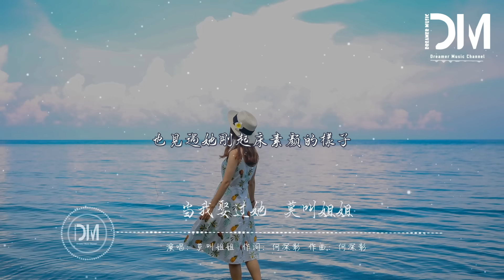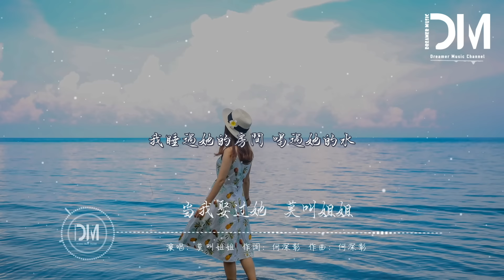當我娶過她 - 莫叫姐姐『我承認我這輩子都忘不了她，甚至連做夢都想和她在一起』【動態歌詞】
當我娶過她 - 莫叫姐姐

詞：何深彰

曲：何深彰

風兒輕輕吹落花

好想失去的她

年少不懂愛與恨

惹哭身旁那個她

也許這就是命運吧

註定我失去她

紛紛擾擾的世界裏

好想曾經那個她

我睡過她的房間 喝過她的水

吃過她的剩飯 見過她的美

也見過她剛起床素顏的樣子

這輩子就當我娶過她了吧

我承認我這輩子都忘不了她

甚至連做夢都想和她在一起

可是命運只允許我喜歡她

卻不允許我擁有她

我們多久沒見了

你還會想我嗎

年少不懂愛與恨

紅塵從此沒有她

註定我失去她

好想曾經那個她